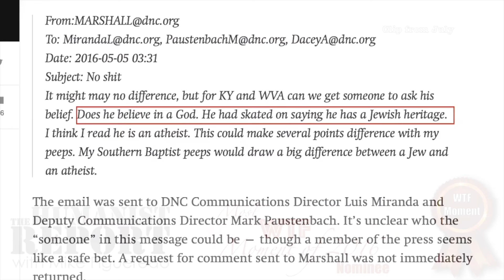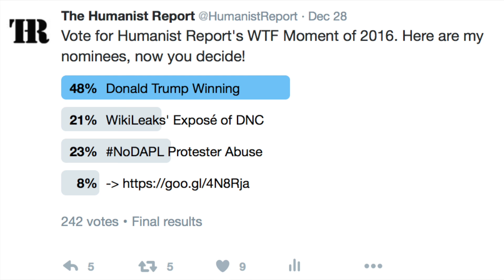Humanist Report's Most WTF Moment of 2016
It's now time for our 2016 award show! Mike chose the nominees, but The Humanist Report's viewers ultimately decided what was the most WTF moment of 2016.